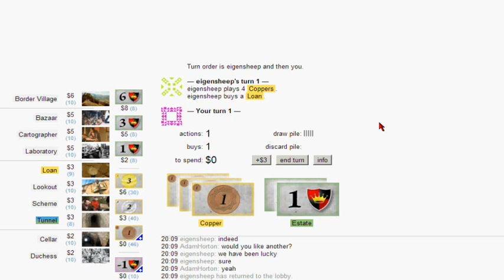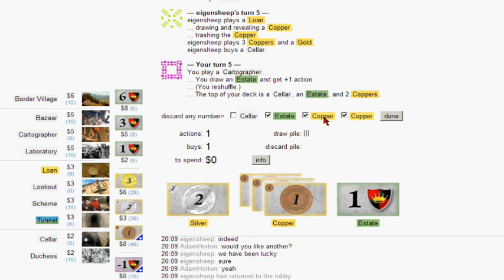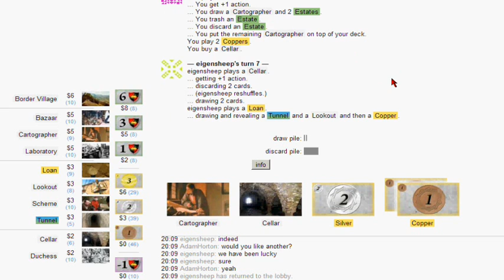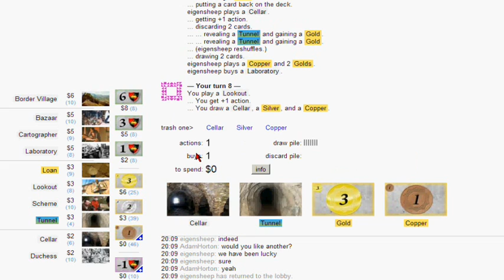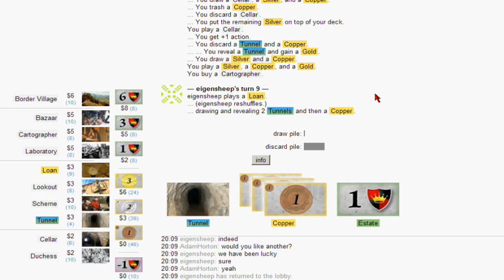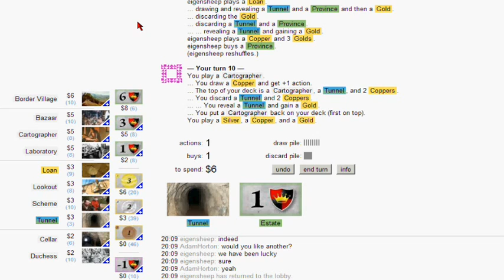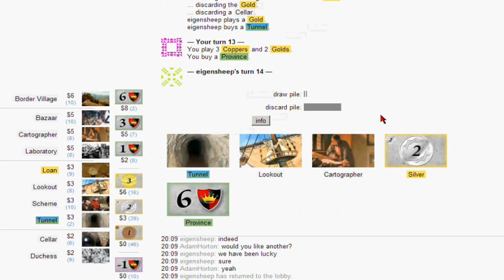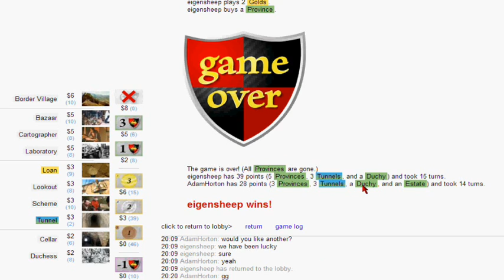Automatch 004 - I suck with Tunnel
vs. eigensheep